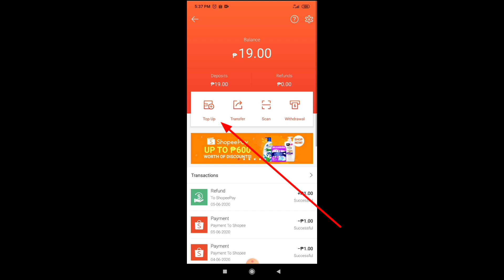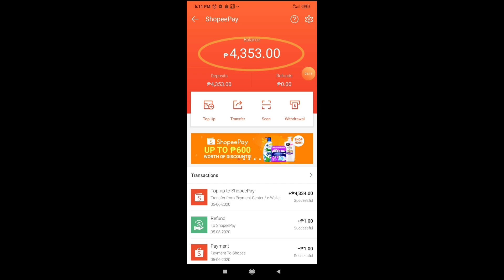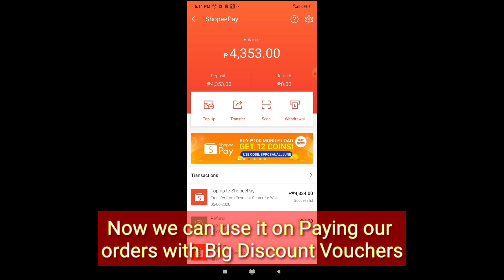HOW TO TOP UP your ShopeePay using GCash | Step by Step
Related Videos Ewallets: How to transfer Funds

Wala kpang eWallets? Register na

 Use code for free 50php
CODE: 3guro7a
Coins.ph
Hi, I use my Coins.ph wallet to enjoy fast, secure payments with just my phone.
GCASH
Hi, you can get P50 worth of freebies for you to buy load, pay bills and more on the GCash app!